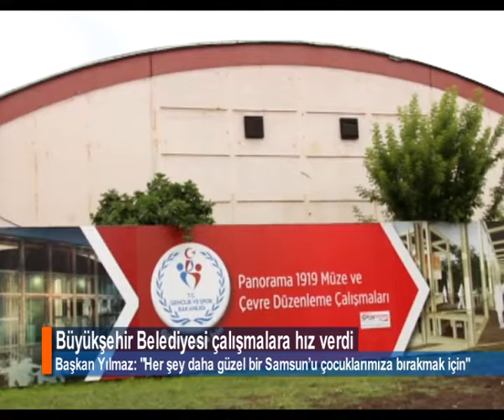BÜYÜKŞEHİR BELEDİYESİ ÇALIŞMALARA HIZ VERDİ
Samsun Büyükşehir Belediyesi Başkanı Yusuf Ziya Yılmaz, daha güzel bir Samsun için çalışmaların tüm hızıyla sürdüğünü belirtti.